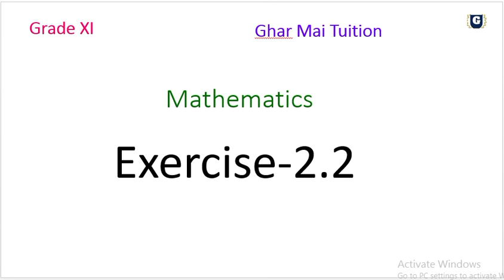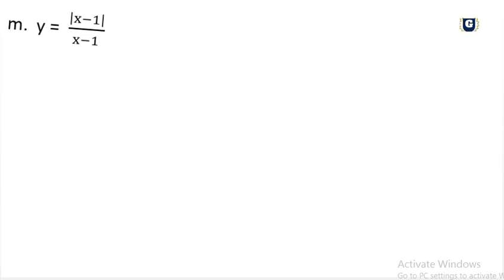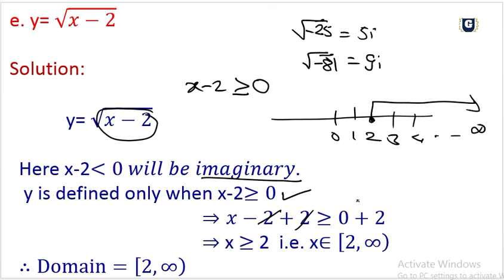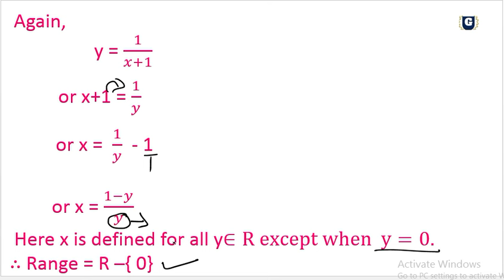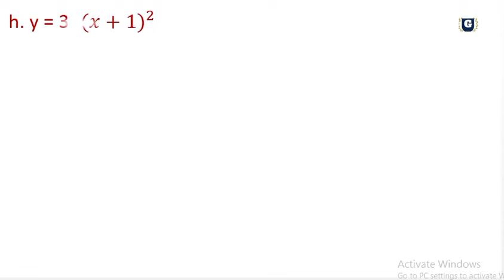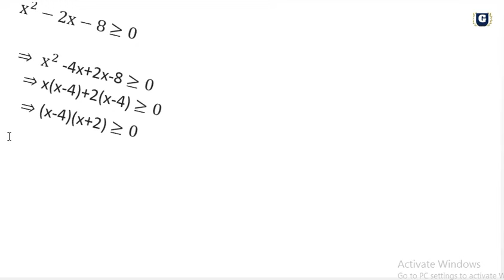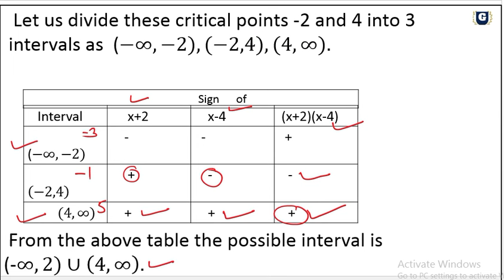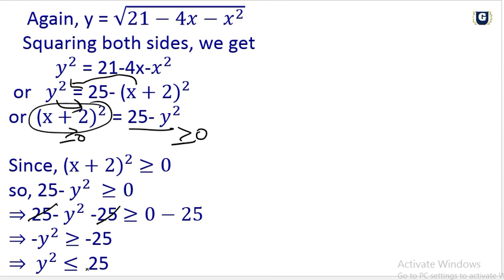DOMAIN AND RANGE OF FUNCTION- GRADE XI-MATHEMATICS :NEB-(Part 4)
DOMAIN AND RANGE OF A FUNCTION : GRADE XI-MATHEMATICS :NEB-(Part 4)

 " Ghar Mai Tuition".
We upload videos of class 9 and 10
of Mathematics and Optional Math.
Also we  upload videos of grade XI and XII of Mathematics.

About this video:

In this video, we discuss how to find domain and range of a given function.
 Hope you find this video very helpful.

In next video, we discuss some more questions to find domain of a given function.

Some playlist may be helpful for you

You can also join on telegram

Join SEE group on telegram

Join grade XI and XII group on telegram

Hope you like this video.In case you need any assistance in solving any problem of Mathematics you can email it to me at